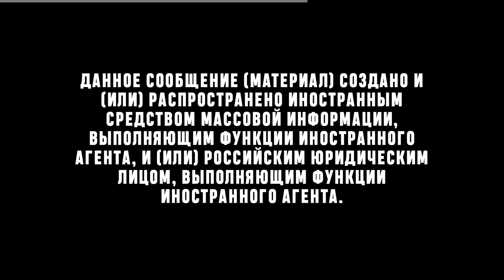История человеческой глупости | Е. Понасенков приглашает на новую онлайн-лекцию 4 июня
00:00 Не начало
00:16 Начало

Билеты на онлайн-лекцию Евгения Понасенкова "История человеческой глупости и маразма: корень проблем, злободневные примеры, спасение разумных"
4 июня, 20.00